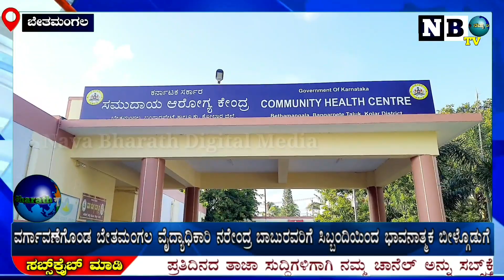Bethamangala: ವರ್ಗಾವಣೆಗೊಂಡ ವೈದ್ಯಾಧಿಕಾರಿ ನರೇಂದ್ರ ಬಾಬುರವರಿಗೆ ಸಿಬ್ಬಂದಿಯಿಂದ ಭಾವನಾತ್ಮಕ ಬೀಳ್ಗೊಡುಗೆ | NBTV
ಬೇತಮಂಗಲ ಸಮುದಾಯ ಆರೋಗ್ಯ ಕೇಂದ್ರದ ವೈದ್ಯಾಧಿಕಾರಿ ನರೇಂದ್ರ ಬಾಬುರವರಿಗೆ ಆಸ್ಪತ್ರೆಯ ಸಿಬ್ಬಂದಿಯಿಂದ ಭಾವನಾತ್ಮಕ ಬೀಳ್ಗೊಡುಗೆ